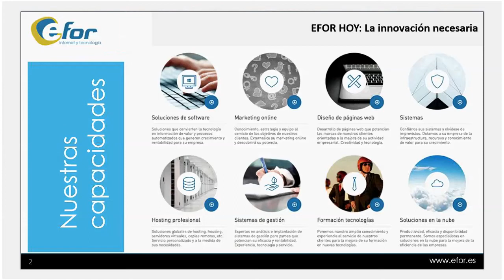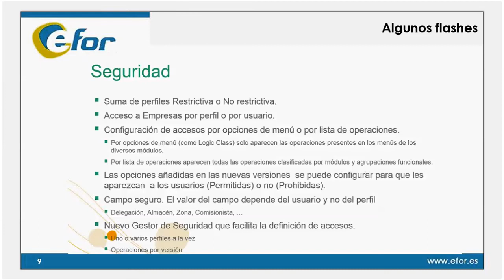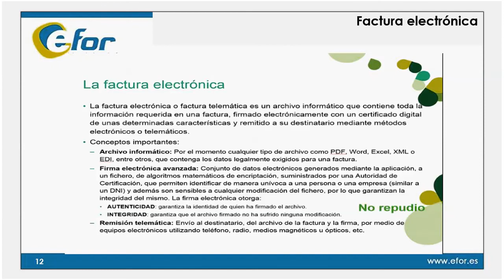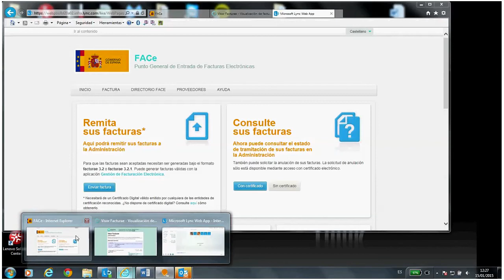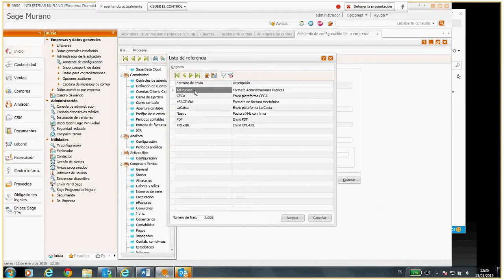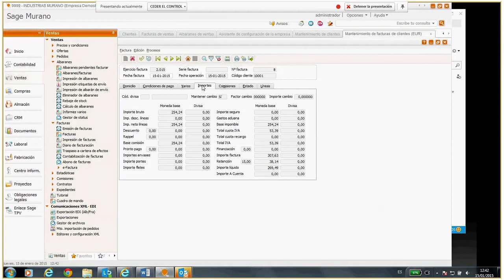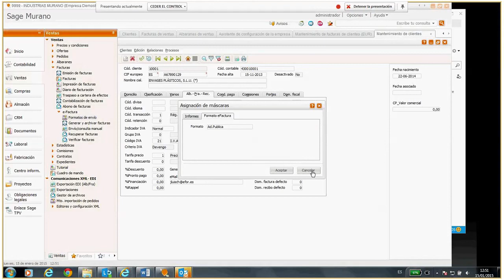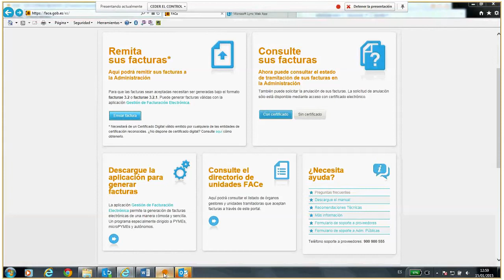Sage Murano: Mejora la productividad gracias a la factura electrónica